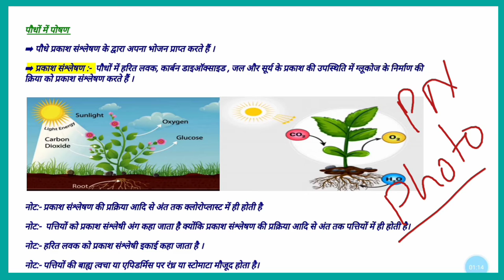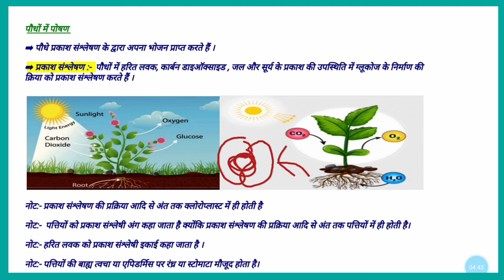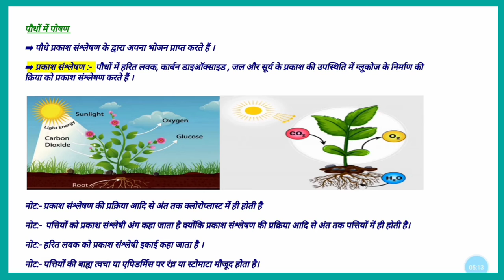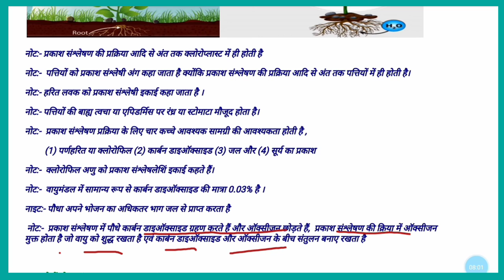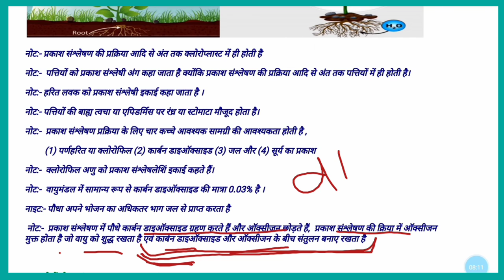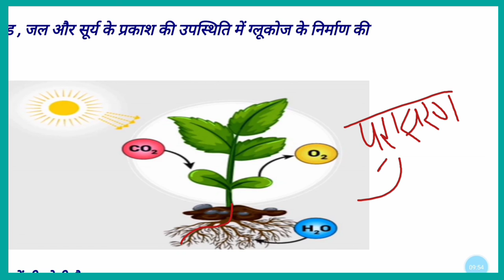nutrition in plants | photosynthesis | photosynthesis in higher plants class 11 | prakash sanshlesha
nutrition in plants | photosynthesis | photosynthesis in higher plants class 11 | prakash sanshleshan kise kahate hain |

धन्यवाद...

My quires

photosynthesis in plants

photosynthesis

prakash sanshleshan kise kahate hain

photosynthesis in plants class 10

photosynthesis in plants class 10th

process of photosynthesis in plants class 10 icse

process of photosynthesis in plants class 10 in hindi

process of photosynthesis in plants

process of photosynthesis in plants in hindi

paudho me poshan class 7